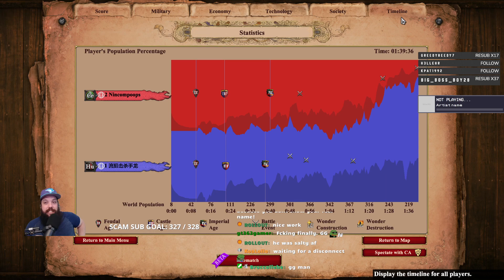How to Kill Half of Your Opponents Farms With One Villager in AOE2